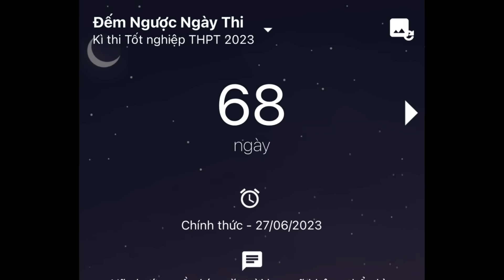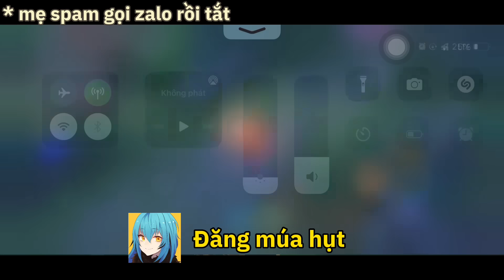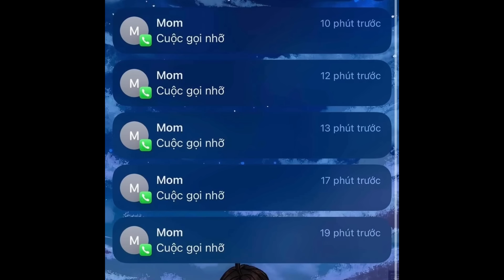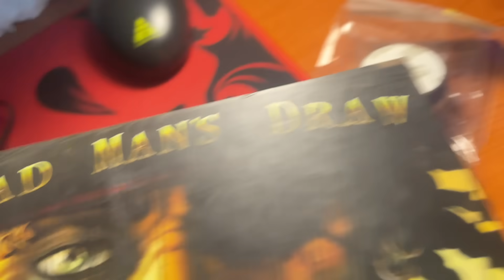LIÊN QUÂN giúp tôi ÔN THI như thế nào ?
video cuối cũng khép lại hành trình của Quân Fbz, nghỉ Youtube rồi ôn thi nào

Rỗi hơi trả lời comment lập tức ne`
1/7/2023 gặp lại nhéeeee

special thanks: Mạnh tròn, vịt zời, Đăng Nerin, Twi05, Dương Bất Liệt, Shrimp1507 đã chơi game cùng

mong các bạn sẽ thích video này :3 hêh